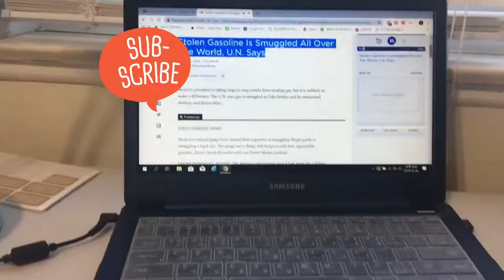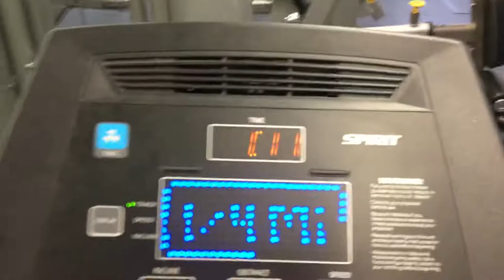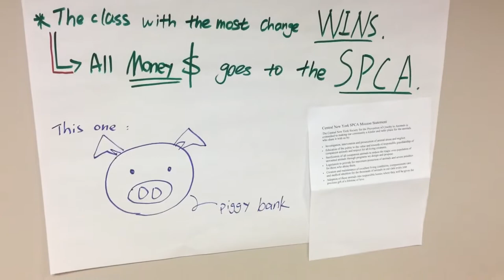[미국 일상 브이로그] 4월의 눈, 오락가락 날씨, 화창한 봄, 치즈 케이크 팩토리, 집 밥 해먹기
오랜만에 온 미국 일상 브이로그!

여전히 다를 것 없는 평범하고 지겨운 일상이지만,
바뀐 것이 있다면 바로 날씨!
여전히 눈은 오지만 그래도 해가 길어지고 파란 하늘을 볼 수 있는 날이 늘어났다.